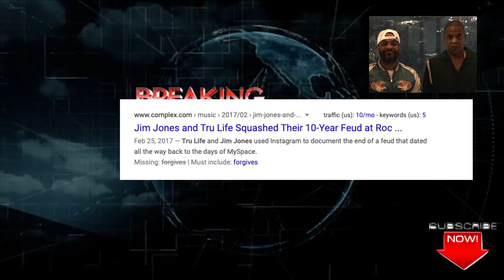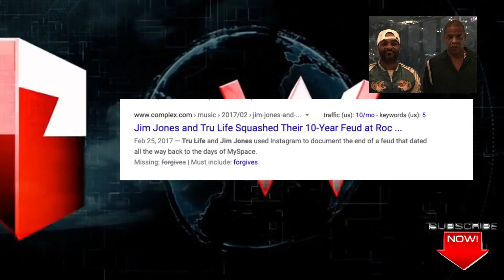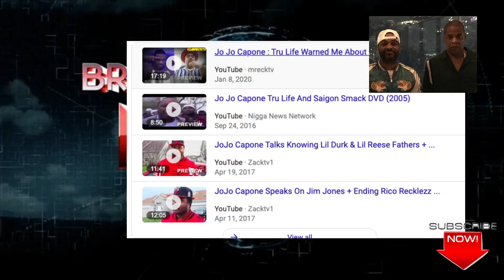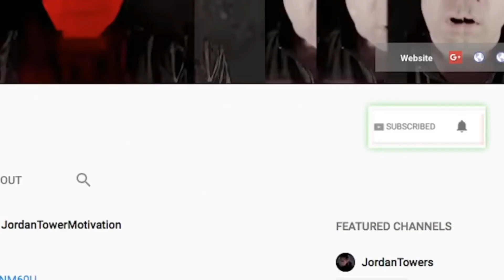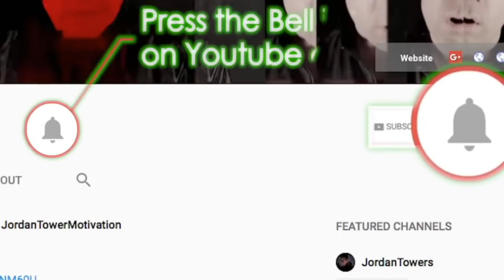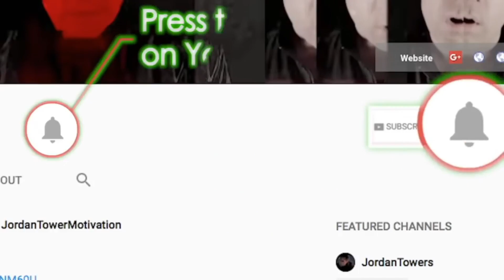NBA Youngboy Rumored Diss King Von at Show, Jim Jones Makes Peace Tru Life NOT Max B, Camron vs Mase